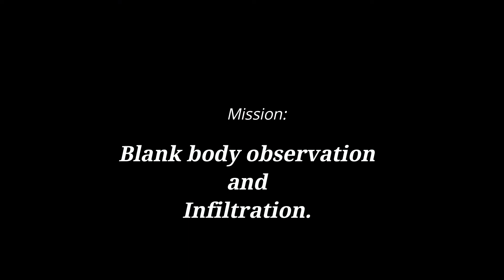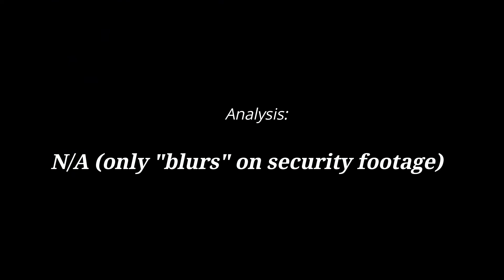Celerity Intro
Greetings Kindred, this introduction is found in the core book of Vampire the Masquerade 5th edition. Enjoy.